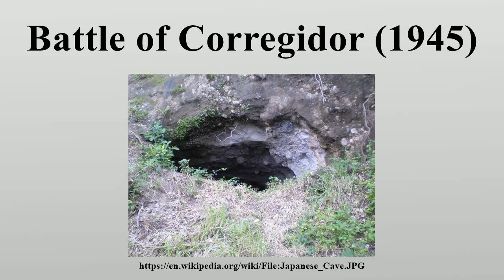Battle of Corregidor (1945)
The Battle for the Recapture of Corregidor, 16–26 February 1945, pitted American liberation forces against the defending Japanese garrison on the island fortress.

Image-Copyright-Info
Image is in public domain
Author-Info:   Wescameron at English Wikipedia
Image-Copyright-Info